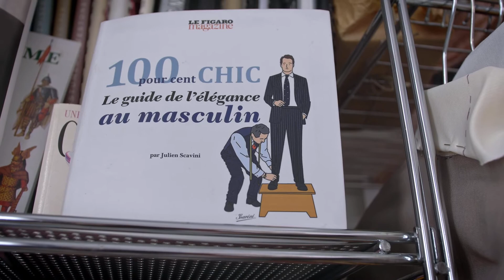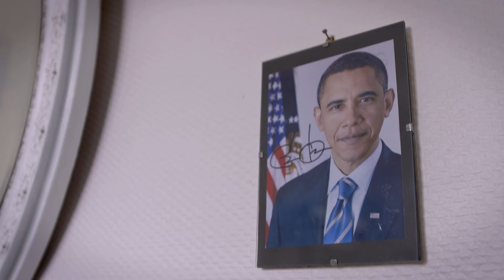Claire ABDELKADER - Tailleur à Dax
Découvrez une série de 5 portraits de femme des Landes, à l'occasion de la journée de la femme, le 8 mars 2021.
Un projet de la Préfecture des Landes.

Image : Fabien B.
Réalisation : Biban